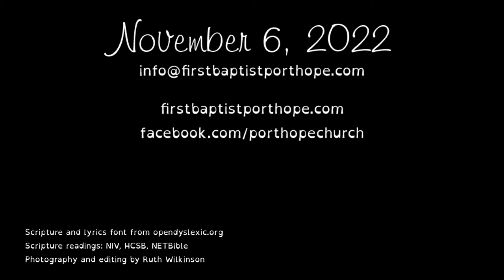Day of Prayer for the Persecuted Church - 1 Peter 4:12-19 (Jeff Snow)